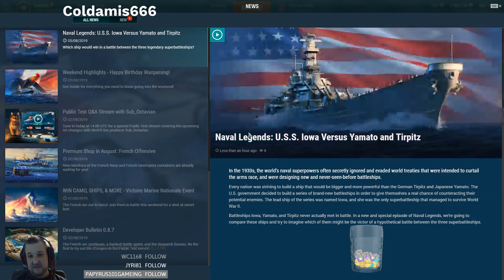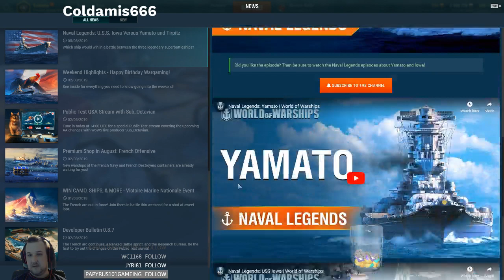Monday warships. Maybe getting salty or not. Road to partnership day 18 FI/EN